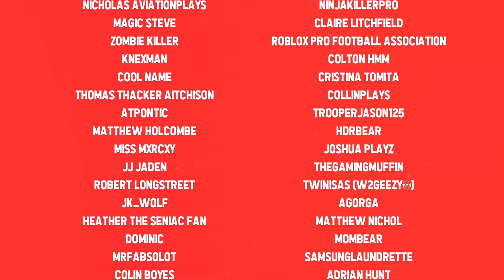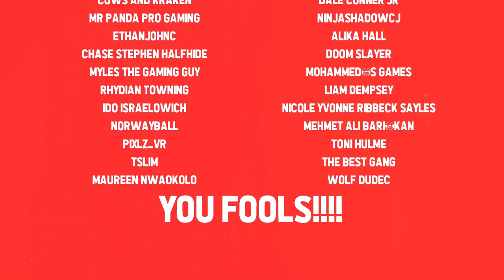Creating My Own POST OFFICE COMPANY in Roblox